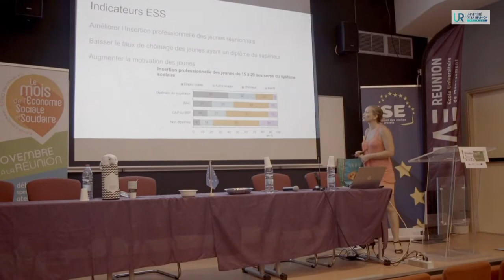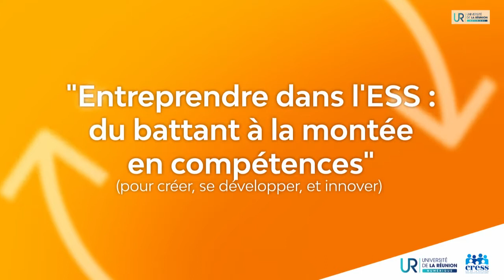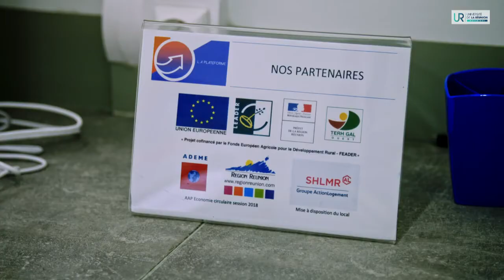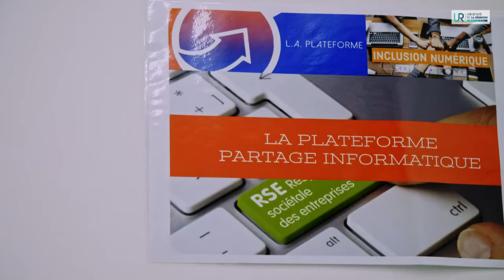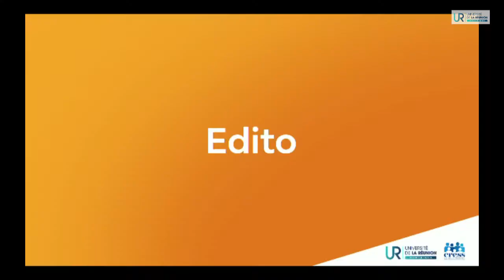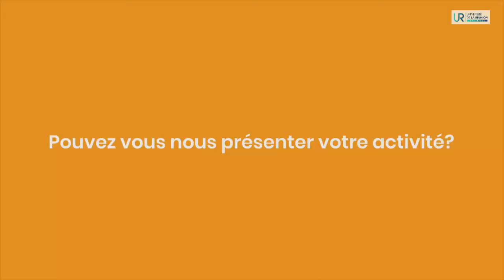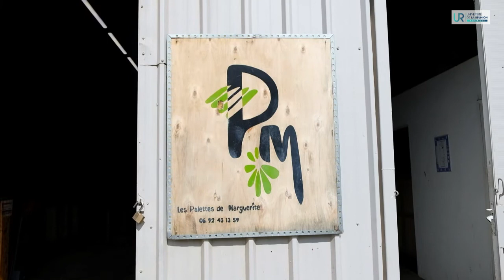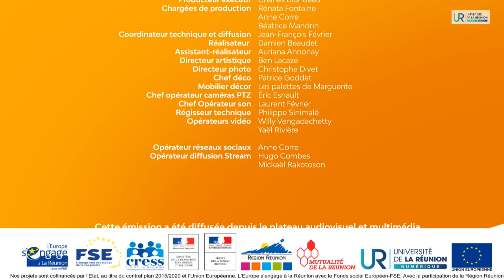WEB TV - ESS 2020 - Économie Sociale et Solidaire - La Réunion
Web TV ESS - Université Numérique de La Réunion & Chambre Régionale de l'ESS (CRESS)

 - Le financement de l'ESS